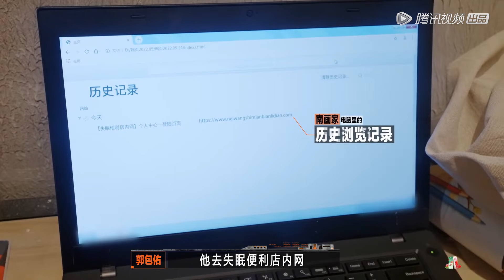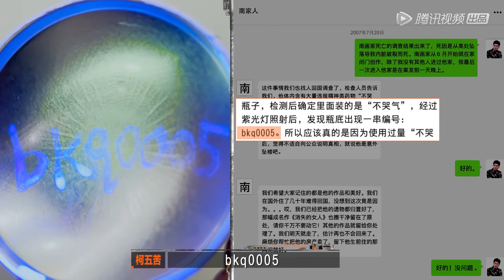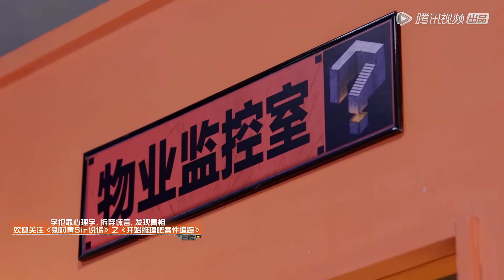礼让？可可：你们是人吗？推理团遇最拽受审团 |《开始推理吧 The Truth》| 腾讯视频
00:00 ❤️‍🔥跟大家分享新鲜出炉的热播综艺啦！！
00:30 🎉精彩内容不停更！